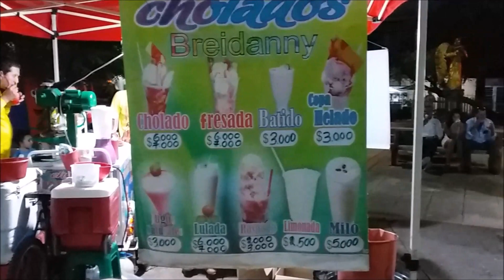CARMEN DE APICALA TOLIMA SANTUARIO VIRGEN DEL CARMEN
SANTUARIO NACIONAL VIRGEN DEL CARMEN DE APICALA TOLIMA
Virgen del carmen de apicalá
Reseña histórica:

Lo que inicialmente era un incipiente caserío se fue convirtiendo poco a poco en una región promisoria, de eso fueron conscientes los señores Félix José Liévano y José María Pabón, dueños de la hacienda Guarumal de la comunidad de Apical, quienes allí emprendieron el levantamiento del poblado.

Cuenta la historia que sus primeros pobladores fueron indios Jaguos, pertenecientes a la tribu de los Panchos y que don Hernán Pérez de Quesada fue quien descubrió el territorio, en el año de 1545.

Los reportes históricos indican que la fecha de su fundación fue el 16 de julio de 1828, y que el 13 de octubre de 1887